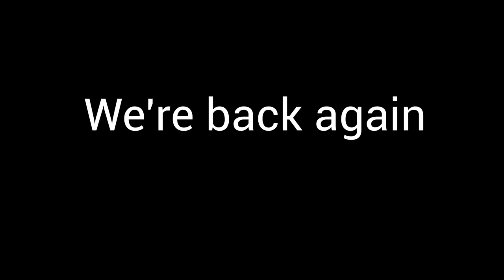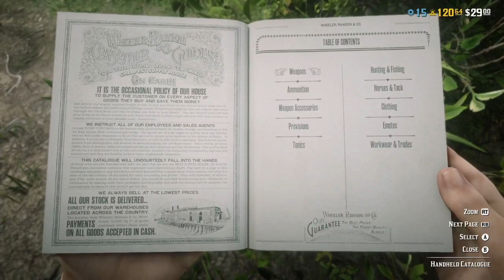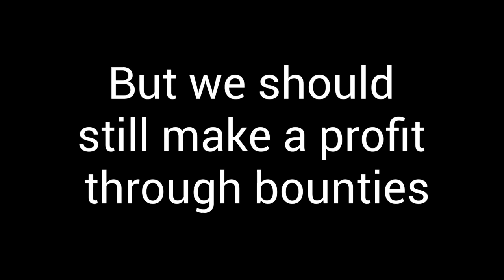Rdr2 funny moments: Two hillbillies beat each other up and try to rob a train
Well, after a 3 month absence I have returned, and I know this video isn't very long, but I just wanted to put something short and sweet up on the channel for anyone who might've been wondering where I've went. Hopefully this means more uploads will come in the future as well, as I would like to become more consistent with uploading vids here on my channel. I know I'm ranting but I just wanted to give a little update for anyone who might listen. Anyways, hope you enjoy the video and have a good'n.